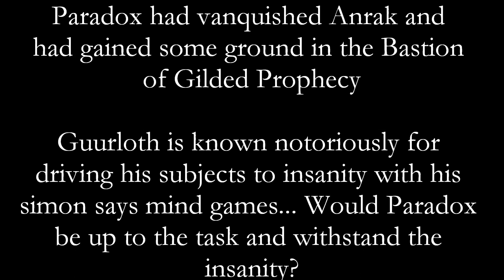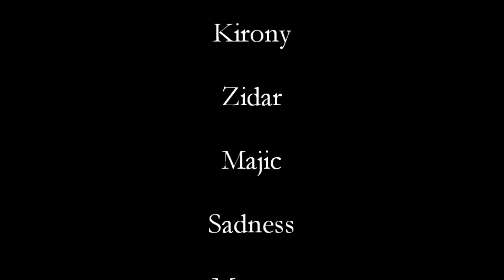Paradox Vs Guurloth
This was our first guild kill of Guuloth, Overall this is a really fun fight... Probably the most fun you will ever have raiding

This video was filmed using a HD recording device & edited/formatted using a HD Codec to ensure you get the best audio/video quality please make sure you have 1080p format selected (even if you arent using a HD tv/monitor)